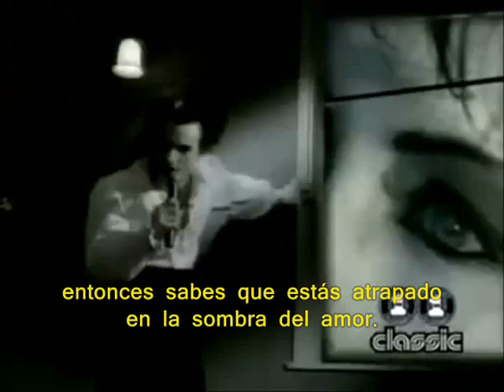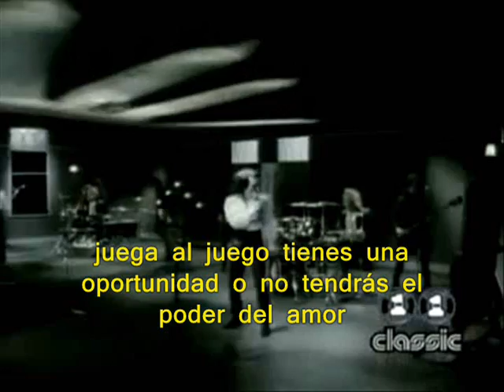The Damned - Shadow of love (subtitulado en español)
Un clasico del año 1985 del album Phantasmagoria titulado Shadow of love (Sombra del amor) subtitulado en español.